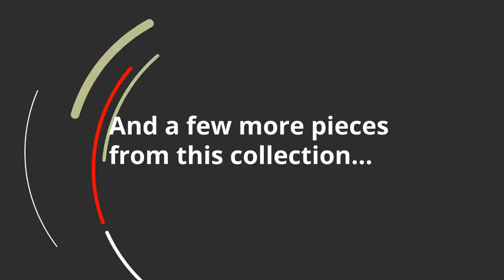Ashley Jiro Large Rug (R404011) | KEY Home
Get details about the Ashley Jiro R404011.
Made of polypropylene
  Machine woven
  Brown, cream and gray tones
  High/low pile
  Rug pad recommended
  Imported
  Spot clean only